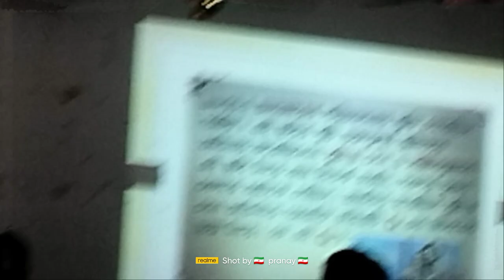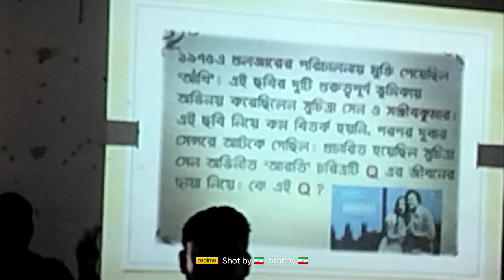আজ 07/01/2023 সনিবার সারাদিন আমাদের বাজকুল কলেজে কুইজ প্রতিযোগিতায় দারুন মজা করলাম